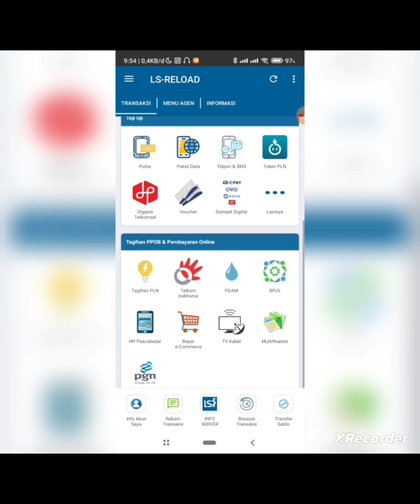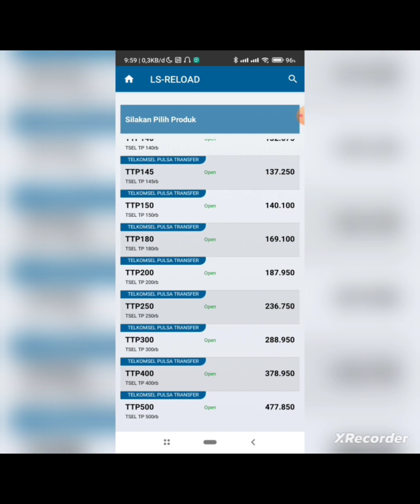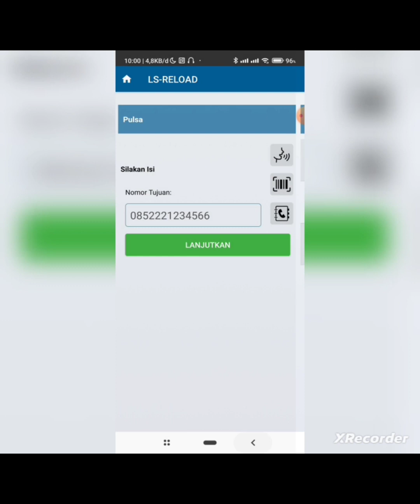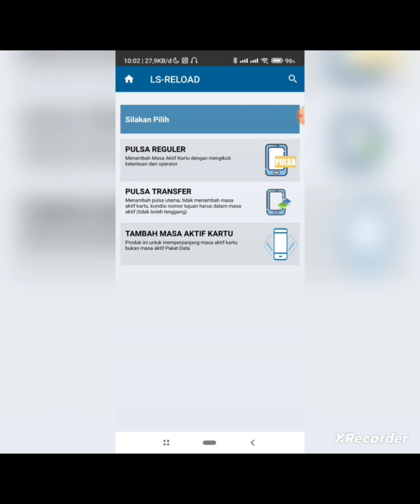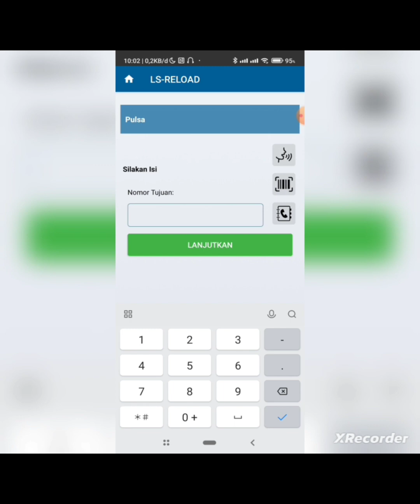AGEN PULSA MURAH , APLIKASI LS RELOAD, CARA ISI PULSA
CARA ISI SALDO / TOP UP SALDO LEWAT EWALLET, DANA, OVO, SHOPEPAY, GOJEK, LINK AJA DLL
AGEN PULSA , CARA INJECK VOUCHER KOSONG TRI, CARA INJECK MASAL

aplikasi jualan pulsa termurah dan terpercaya kali ini adalah DTRANSPULSA Aplikasi jual pulsa termurah dan terpercaya 2022 ini bisa jadi salah satu rekomendasi untuk bisnis pulsa. Aplikasi jual pulsa termurah 2022 ini bisa kalian coba. Karena agen pulsa termurah dan terpercaya 2022 ini sangat lengkap dan mudah sekali digunakan.
Di Indonesia terdapat beberapa jaringan provider untuk bisa menghubungkan ke internet. Seperti Telkomsel, Indosat, Three, Axis,XL dan juga Smartfren.
Setiap provider memiliki keunggulan masing - masing. Jika di daerah kalian sinyal dari anak buah XL yakni Axis lebih mumpuni dari pada yang lain. maka bagi konter pemula wajib stock voucher Axis. Namun apabila kalian masih terkendala dengan minimnya modal, kalian bisa melakukan inject atau tembak voucher Axis kosong menjadi ada isi kuotanya agar modal bisa digunakan untuk perputaran yang lain..
Kelebihan dari suntik tembak inject voucher axis kosong ini adalah kalian tidak perlu stock banyak voucher jadi sehingga tidak takut hangus.

Adapun cara untuk inject voucher Axis kosong bagi konter pemula bisa dilakukan dengan beberapa aplikasi baik chip Sidompul atau server multipayment lainnya. Disini Syakara Berkah Channel akan sharing tentang bagaimana cara inject voucher axis kosong melalui aplikasi E-Pay Pulsa Pintar dan juga Propana Reload.

Berikut langkah-langkah tembak voucher kosong axis melalui aplikasi epay-pulsa pintar maupun Propana Reload :
1. siapkan voucher kosong Axis
2. buka Aplikasi E-Pay Pulsa Pintar
3. pilih Inject voucher atau perdana kosong
4. pilih unlock voucher axis
5. scan atau ketik serial number yang berada di voucher axis kosong
6. pilih jumlah kuota yang akan diinjectkan
7. tunggu sampai muncul notifikasi berhasil
8. cek kembali apakah transaksi sukses atau gagal di history transaksi
9. Tuliskan jumlah kuota pada voucher axis kosong

kini voucher axis telah ada isi kuotanya dan siap untuk dijual kembali.

Selamat mencoba, semoga berhasil. dan tambah laris usahanya...
salam dunia konter

tembak AXIS, agen pulsa murah, cara isi pulsa, cara top up, cara jualan pulsa, agen pulsa dan kuota termurah se indonesia, agen pulsa termurah dan tercepat, agen pulsa termurah 2022,Agen pulsa termurah,aplikasi inject voucher kosong all operator, tembak kuota axis, Injek axis